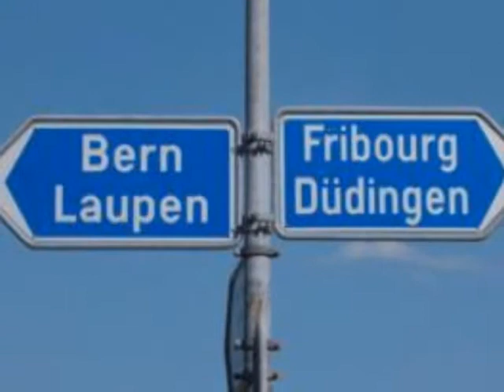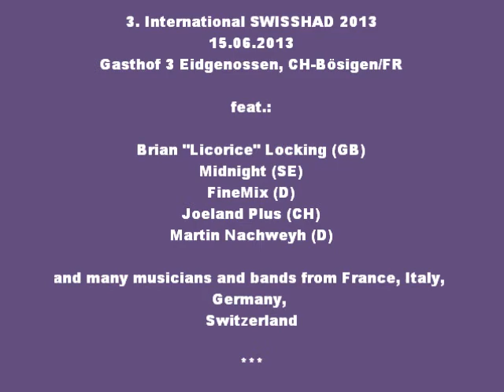Swisshad 2013 - Trailer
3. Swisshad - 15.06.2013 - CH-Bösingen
featuring:
- Midnight (SE)
- FineMix (D)
- Joeland Plus (CH)
- Martin Nachtweyh (D)
Special guest: Brian "Licorice" Locking (UK)